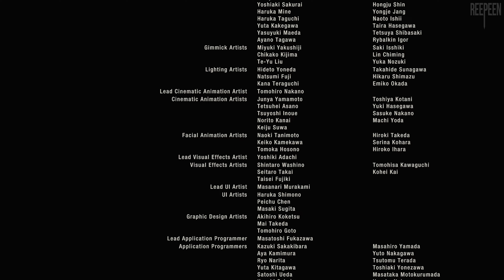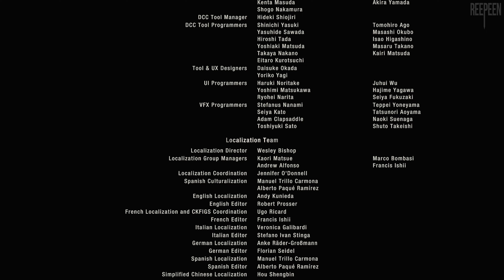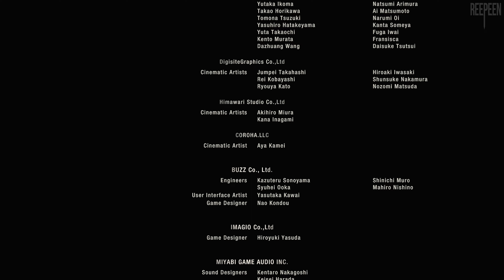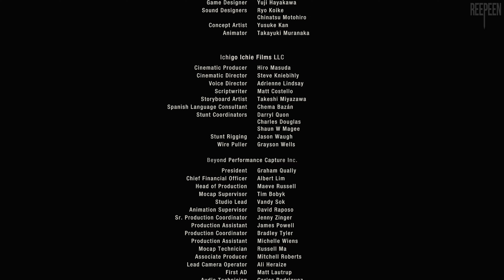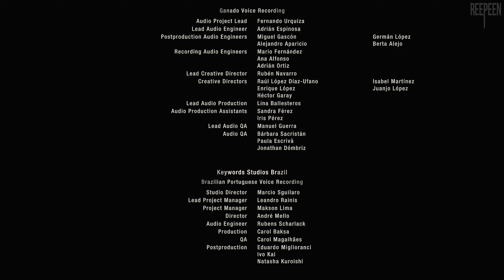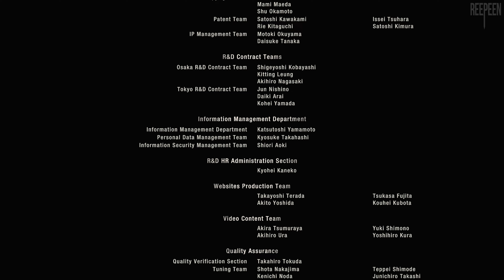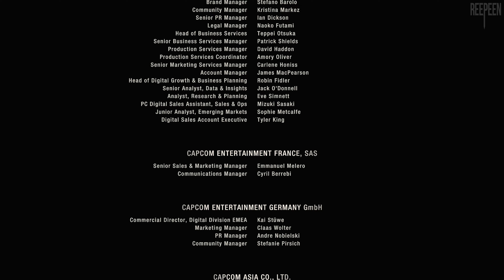Resident Evil 4 (Remake) [PC] | CHAPITRE 16 - Let's Play VOSTFR (16/16)